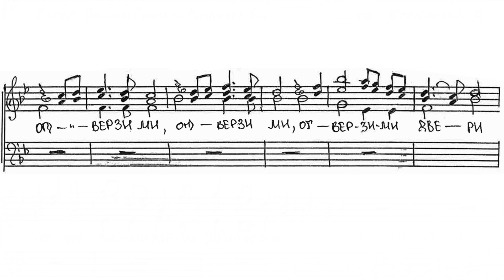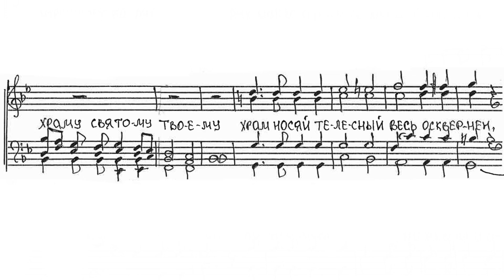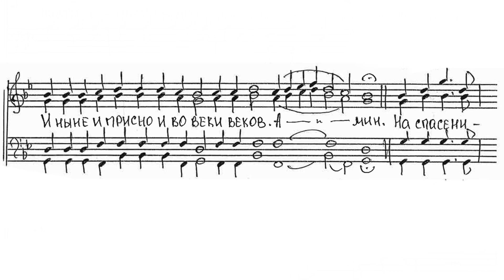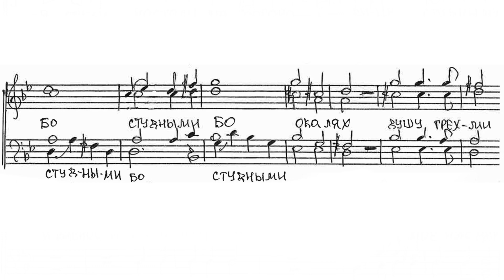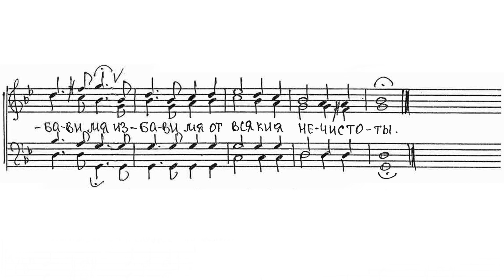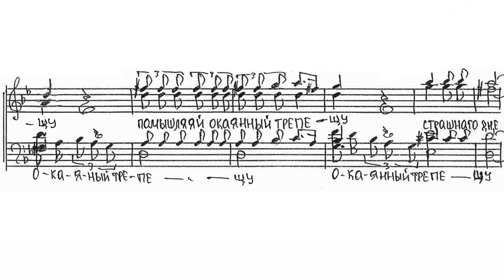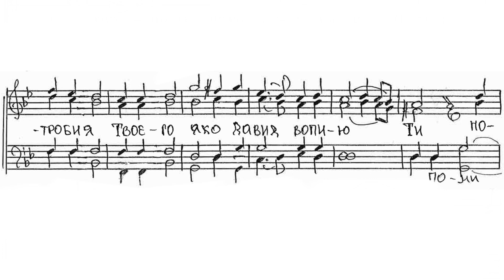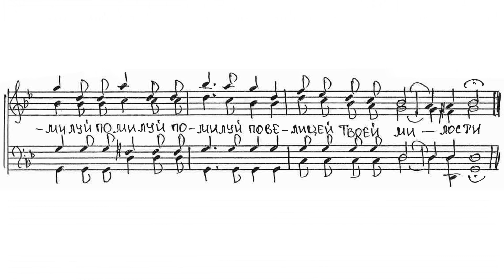«Покаяния отверзи ми двери» А. Л. Ведель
«Покаяния отверзи ми двери»
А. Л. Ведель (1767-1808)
Обработка Викторя Брагаря

Мужской хор Куркиевского Монастыря Рождество Богородице
дирижер Виктор Брагарь